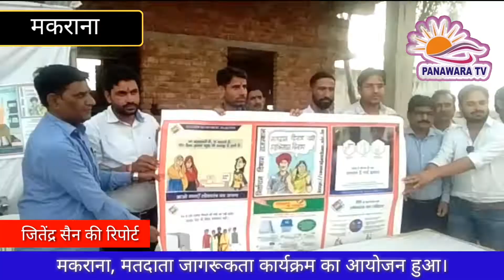मकराना, मतदाता जागरूकता कार्यक्रम का आयोजन हुआ। Panawara TV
नागौर/मकराना। उपखंड क्षेत्र के कस्बे बोरावड़ स्थित गणेश डूंगरी मंदिर परिसर में ईमित्र ग्रामीण संगठन व सेवा प्रदाता जिला समन्वयक सरवन राम आंवला के तत्वाधान में मतदाता जागरूकता कार्यक्रम का आयोजन समारोह पूर्वक हुआ।
समारोह के मुख्य अतिथि विकास अधिकारी किशोर कुमार थे। समारोह की अध्यक्षता बोरावड सीएससी के चिकित्सक डॉक्टर राकेश सिंह गुर्जर ने की।
समारोह को संबोधित करते हुए विकास अधिकारी ने कहा कि आम आदमी अपने मत का प्रयोग करें और आने वाली 7 दिसंबर को अपने मत से मतदान करें।
उन्होंने कहां की ईमित्र संचालक से प्रत्येक व्यक्ति जुड़ा हुआ होता है, और  ईमित्र संचालक भी इस पावन कार्य में अपना योगदान देते हुए, मतदाताओं को 7 दिसंबर को मतदान करने के लिए जागरूक करें।
इससे पूर्व मुख्य अतिथि व अतिथियों द्वारा मतदाता जागरूकता पोस्टर का विमोचन भी किया गया।
मौके पर आईटी विभाग के ओम प्रकाश चौधरी, कुलदीप सिंह, दामोदर पारीख, बोरावड सीएससी नरसिंह इंचार्ज हनुमान लाल रायका, स्विफ्ट ग्रामीण प्रभारी डॉक्टर जगदीश प्रसाद चोयल, मास्टर ट्रेनर नरेश कुमार गौड़, गंगा सिंह राजपुरोहित, मोहन राम, बजरंग लाल सहित ग्रामीण क्षेत्र के ईमित्र संचालक मौजूद थे।
कार्यक्रम के दौरान ग्रामीणों को ईवीएम व वी वी पेट मशीन का प्रदर्शन कर मतदान करने की प्रक्रिया के बारे में विस्तार से बताया।
ईमित्र संचालकों को मतदाता जागरूकता पोस्टर का वितरण भी किया गया।
मकराना से जितेंद्र सेन की रिपोर्ट।